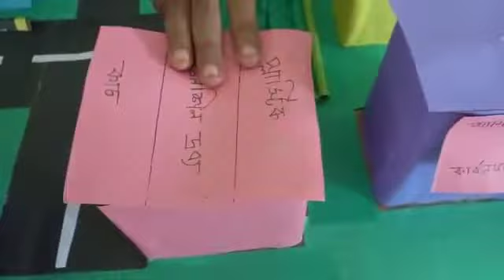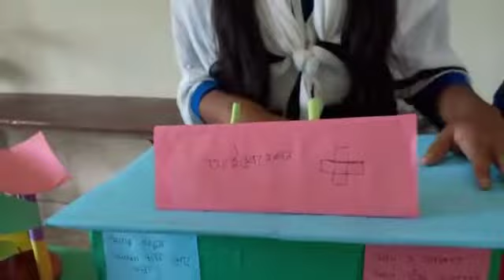School Based Second Science Fair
School name : Vairab Ganj bazar  High School
Organized By: Mseda Sreemangal
Supported By : BFF